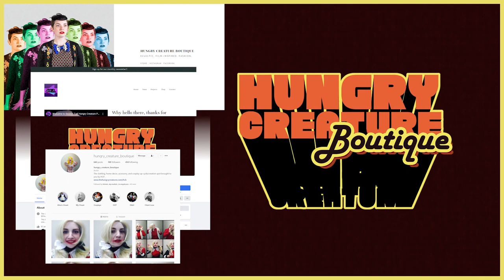Stranger Things Season 4 Poster Re-Creation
I did a bunch of stranger things season 04 character poster closet cosplays!
PS: Josh absolutely helped to edit them all or this video would NEVER be done.

Collab Shop, Darah & The Creatures

Instagram Handles:
hungry_creature_boutique
the_hungry_creatures
darahandthecreatures

*keep in mind, i have a whole playlist dedicated to stranger things!*